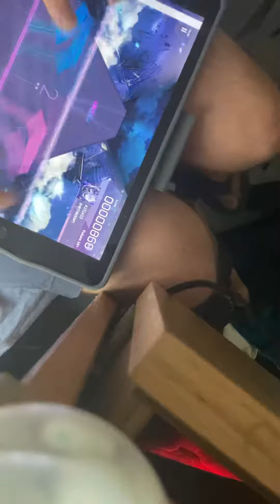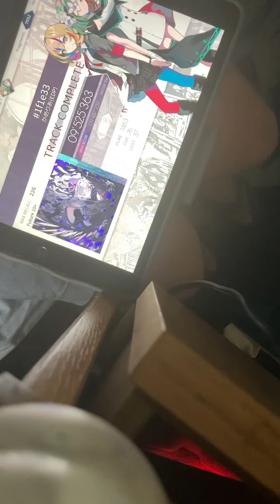the color of pain